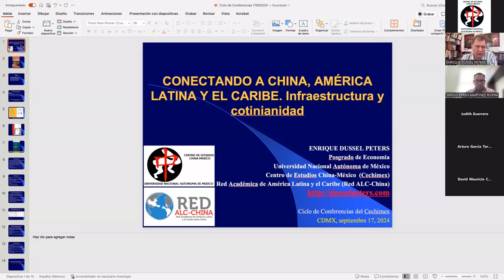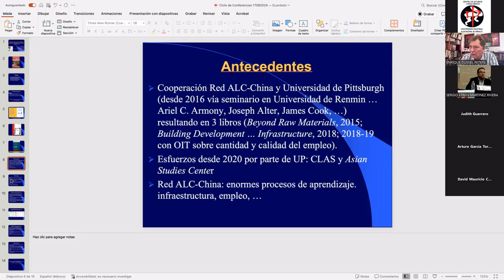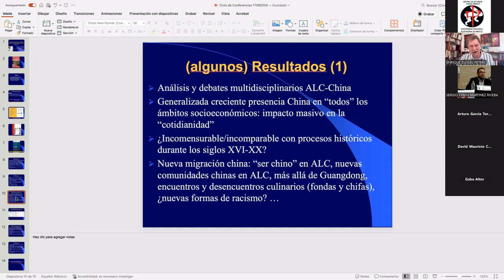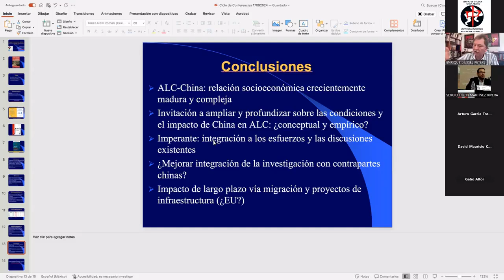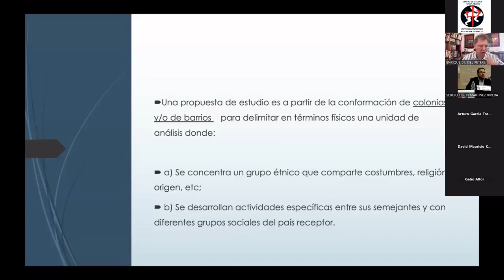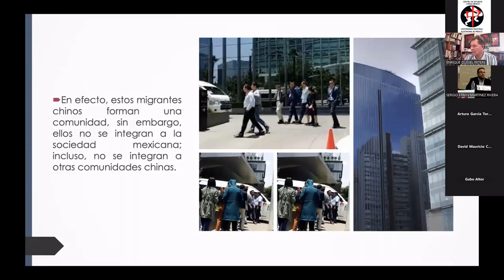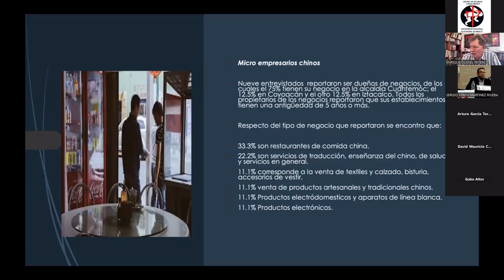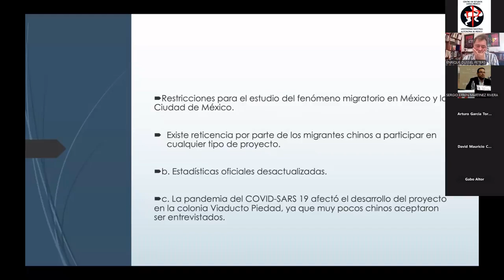Conectando a América Latina y el Caribe con China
Infraestructura y cotidianidad
18 de septiembre de 2024

Cechimex
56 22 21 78